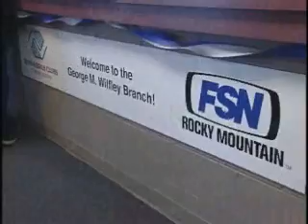2007 BGCMD Youth of the Year Video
A video salute to the 12 winners of the Boys & Girls Clubs of Metro Denver Youth of the Year. These 12 wonderful kids represent their individual branches at the youth and senior level, also featured on the video is city winner Alexandria Batiste.

To learn more about Boys & Girls Clubs of Metro Denver visit their